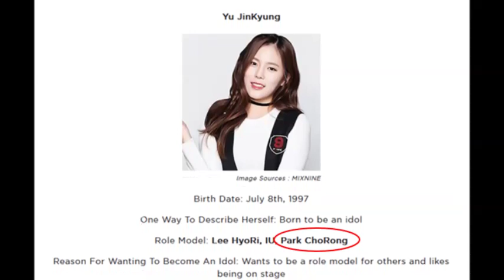[II]Park Chorong Interaction with Female Idols and Actress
STAN APINK!!!
STAN VICTON!!!